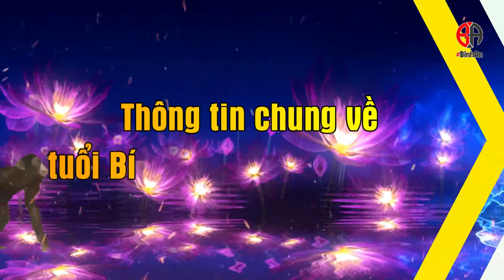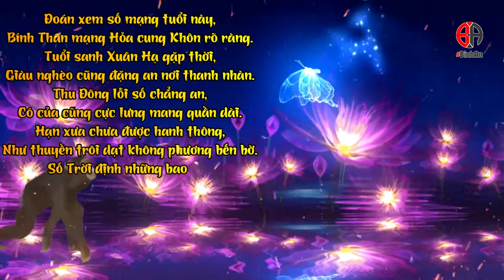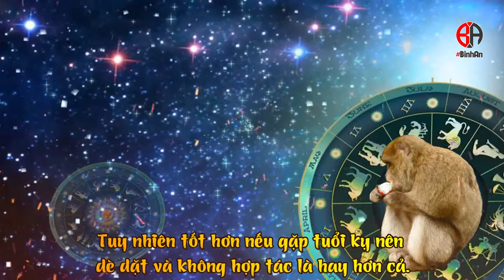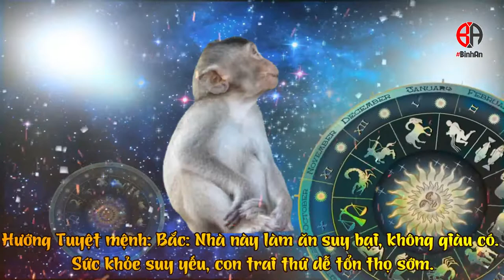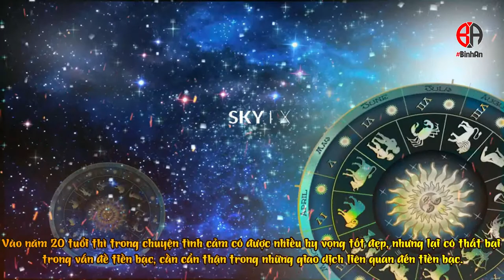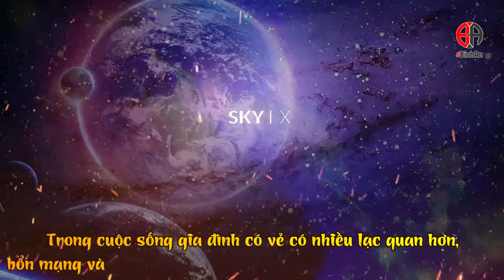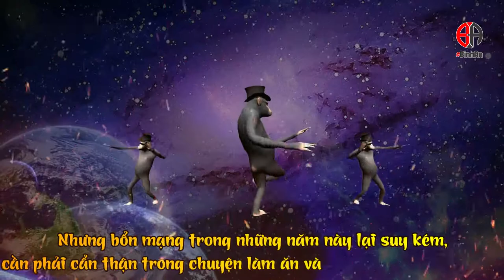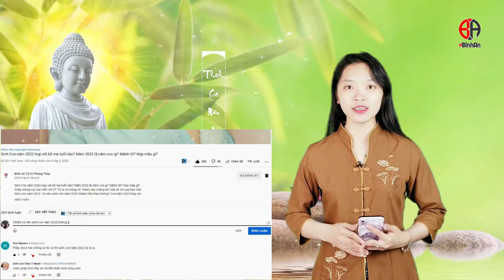Tử vi trọn đời 2016 nam mạng: Vận mệnh người tuổi Bính Thân Có số được hưởng tốt đẹp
Thông qua tử vi trọn đời 2016 nam mạng, Bình An Tử Vi luận đoán Quý bạn tuổi Bính Thân nam mạng trong cuộc sống và trong nghề nghiệp có được nhiều hy vọng. Tuy tiền vận gặp nhiều điều xui xẻo, nhưng bước vào trung vận sẽ gặp được rất nhiều may mắn trong nghề nghiệp. Còn khi bước vào hậu vận thì sẽ được hưởng an nhàn và sung sướng.
Thông tin chung về tuổi Bính Thân 2016 nam mạng
Tuổi Bính Thân là những người sinh năm 2016
Tuổi Bính Thân 2016 nam mạng thuộc Cung: Khôn
Tuổi Bính Thân 2016 có Mệnh: Sơn hạ hỏa (Lửa dưới núi)
Tuổi Bính Thân 2016 có Xương: Con khỉ
Tuổi Bính Thân 2016 có Tướng tinh: Con quạ
Tuổi Bính Thân 2016 được Phật Bà Quan Âm độ mạng
Coi tử vi trọn đời 2016 nam mạng qua thơ
Theo Bình An Tử Vi luận đoán tử vi trọn đời 12 con giáp, người tuổi Bính Thân có số được hưởng tốt đẹp, gặp nhiều may mắn khi bước vào trung vận và hậu vận.
Tuổi Bính Thân 2016 nam mạng hưởng thọ trung bình từ khoảng 56 đến 68 tuổi là mức tối đa. Nếu ăn ở gian ác thì sẽ bị giảm kỷ, hiền đức thì sẽ được gia tăng niên kỷ. Nói chung là người tuổi này có số được hưởng tốt đẹp, gặp nhiều may mắn khi bước vào trung vận và hậu vận.
Diễn giải tử vi chi tiết tuổi 2016 nam mạng
Tử vi trọn đời 2016 nam mạng: Cuộc sống của nam mạng tuổi Bính Thân 2016
Tử vi trọn đời 2016 nam mạng: Đường tình duyên của nam mạng tuổi Bính Thân 2016
Tử vi trọn đời 2016 nam mạng: Gia đạo và công danh của nam mạng tuổi Bính Thân 2016
Tử vi trọn đời 2016 nam mạng: Tuổi hợp để làm ăn với nam mạng tuổi Bính Thân 2016
Chọn lựa tuổi vợ hợp tuổi với nam mạng tuổi Bính Thân 2016
Những tuổi đại kỵ với nam mạng tuổi Bính Thân 2016
Những năm khó khăn nhất của nam mạng tuổi Bính Thân 2016
Những hướng tốt, xấu với nam mạng tuổi Bính Thân 2016
Những màu sắc hợp, kỵ với nam mạng tuổi Bính Thân 2016
Tử vi trọn đời 2016 nam mạng: Diễn tiến cuộc đời theo từng năm của nam mạng tuổi Bính Thân 2016
Tử vi trọn đời 2016 nam mạng: Từ năm 20 tuổi đến năm 25 tuổi
Tử vi trọn đời 2016 nam mạng: Từ năm 26 tuổi đến năm 30 tuổi
Tử vi trọn đời 2016 nam mạng: Từ năm 31 tuổi đến năm 35 tuổi
Tử vi trọn đời 2016 nam mạng: Từ năm 36 tuổi đến năm 40 tuổi
Tử vi trọn đời 2016 nam mạng: Từ năm 41 tuổi đến năm 45 tuổi
Tử vi trọn đời 2016 nam mạng: Từ năm 46 tuổi đến năm 50 tuổi
Tử vi trọn đời 2016 nam mạng: Từ năm 51 tuổi đến năm 55 tuổi
Tử vi trọn đời 2016 nam mạng: Từ năm 56 tuổi đến năm 60 tuổi
- Xem Tử vi trọn đời 2016 nữ mạng: Số mệnh được hưởng phước lộc - Tử vi trọn đời tuổi Bính Thân
- Tử vi trọn đời 2017 nam mạng: Tuổi nhỏ lao đao nhưng giàu sang vào hậu vận